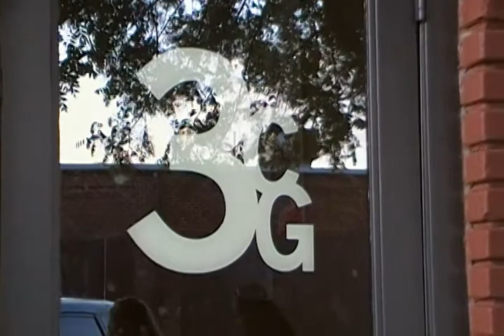3CG Office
Being creepers outside of Hanson's office.